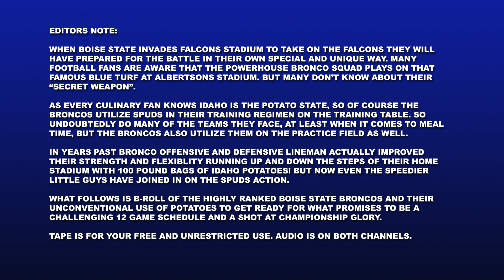SPUD-TACULAR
Highly ranked Boise State Broncos and their unconventional use of potatoes to get ready for what promises to be a challenge 12 game schedule and shot at championship glory.